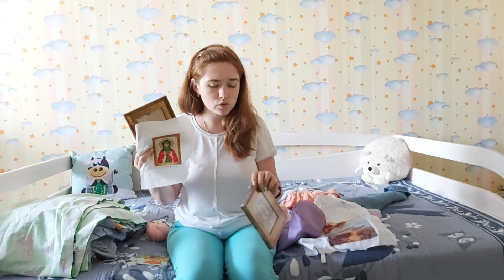Готовые работы, процессы, планы: Июнь 2021. Вышивка бисером, алмазка и много, много, много ткани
Привеееет!!!
Из отпуска врываюсь в рабочую обстановку!
А какие у Вас успехи?

Желаю всего самого хорошего! Удачи!